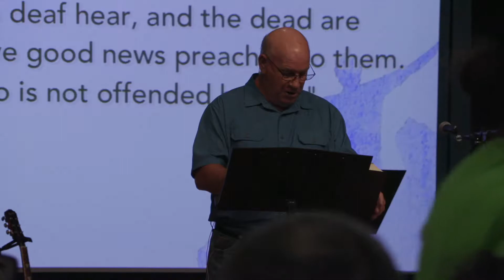Once Saved, Always Saved...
Pastor Dwain Pollard